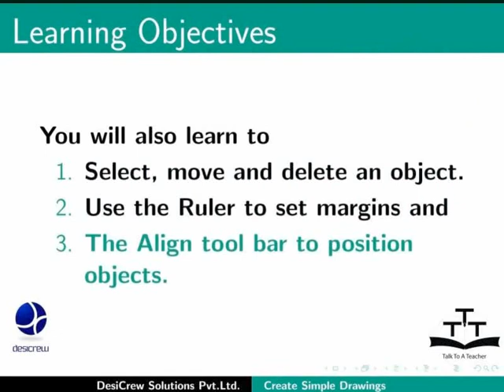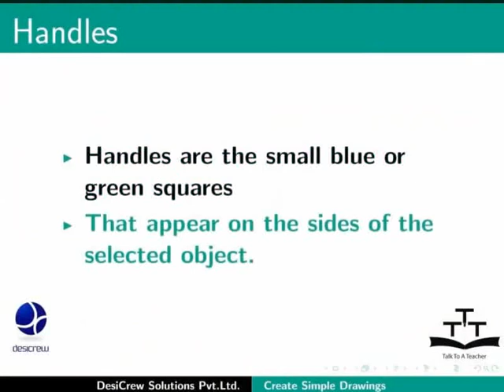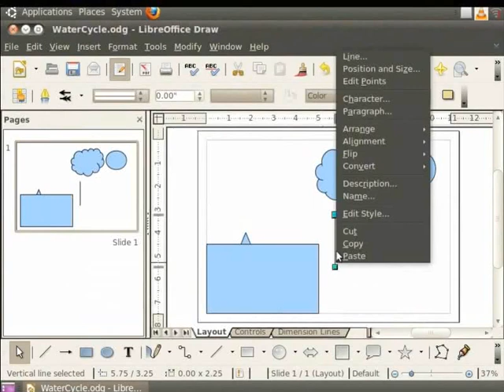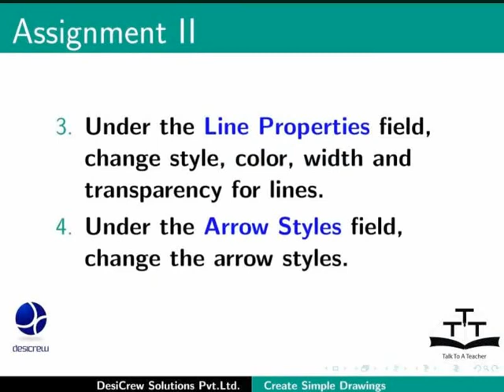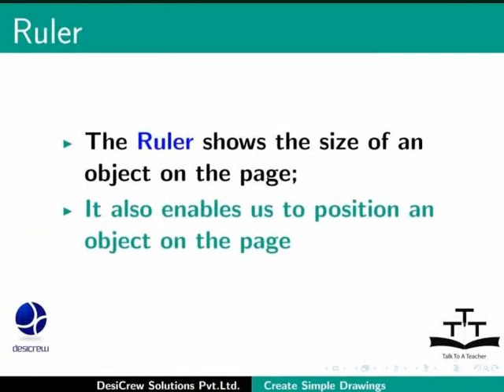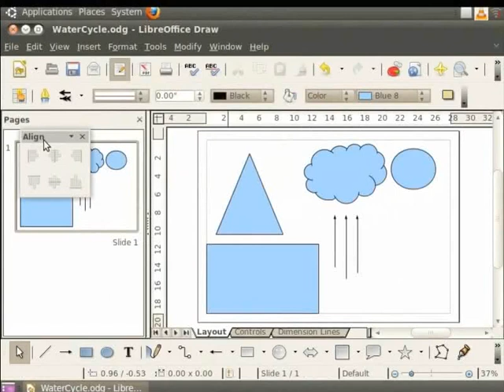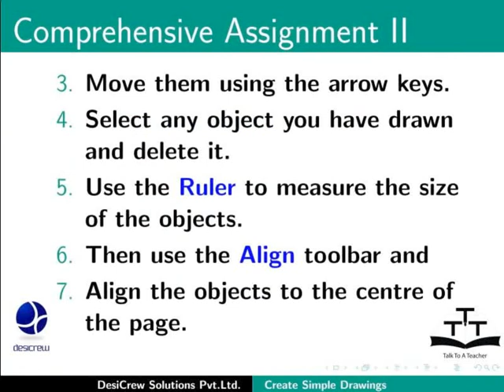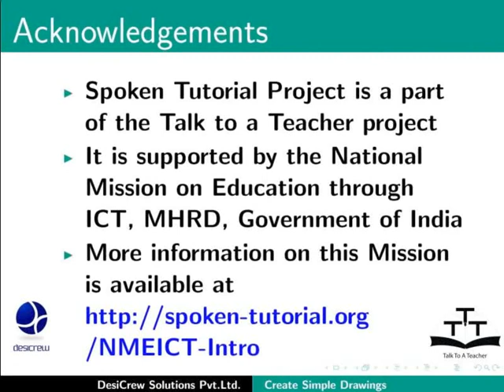Create simple drawings - Gujarati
Create simple drawings
Basic shapes (lines, arrows, rectangles and squares, circles)
(How to improve upon a water cycle diagram by adding shapes and so on.)
Geometric shapes (basic shapes, symbols)
Select an object
Delete an object
Basic aids (Ruler and Align toolbar)